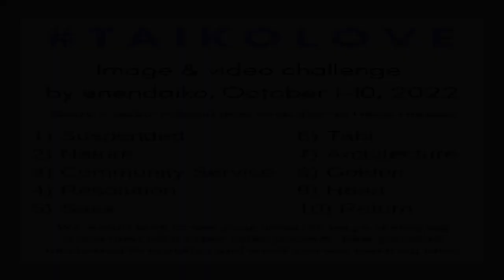TaikoLove DAY 4 - Resolution -October 4, 2022 Image & Video Challenge by @nendaiko, Oct. 1-10, 2022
TaikoLove DAY 4 - Resolution - October 4, 2022 - World-wide, people reset and resolve to have a great year when they celebrate the New Year. Tampa Taiko's Chinese New Year Celebration sells out the 1200-seat Tampa Theatre annually for schools and their families.
Tampa Taiko returns to Tampa Theatre January 25, 2023 at 10:30am.   Visit TampaTaiko.com for ticket information.
TaikoLove Image & Video Challenge by @nendaiko, October 1-10, 2022 TampaTaiko nendaiko See the full list of 10 of our answers to this video challenge